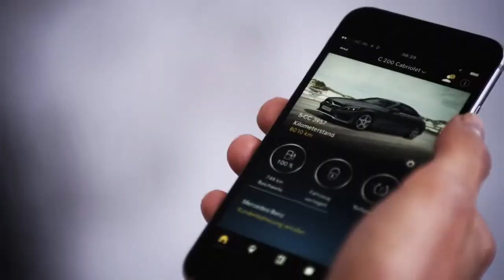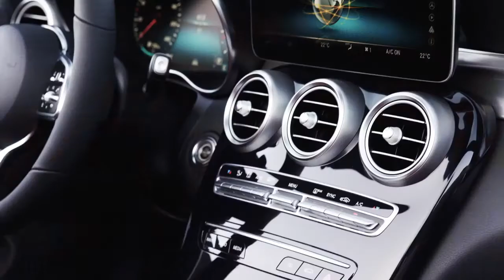2019 Mercedes AMG C 43 Coupé 4MATIC Trailer